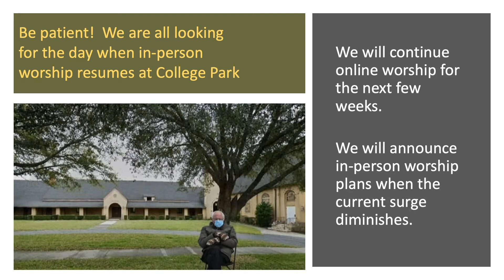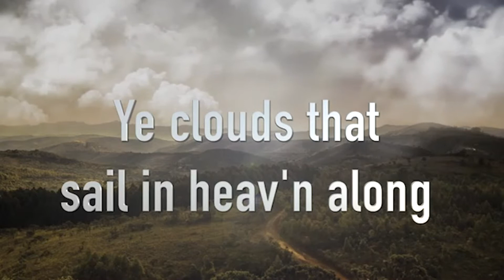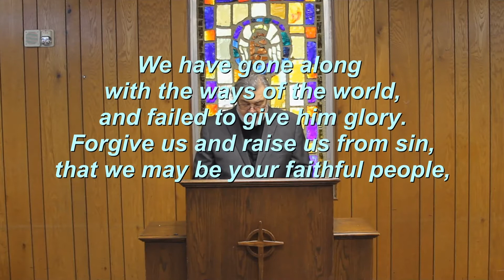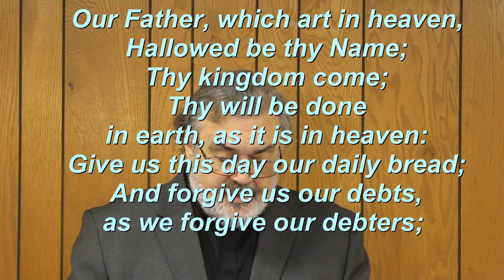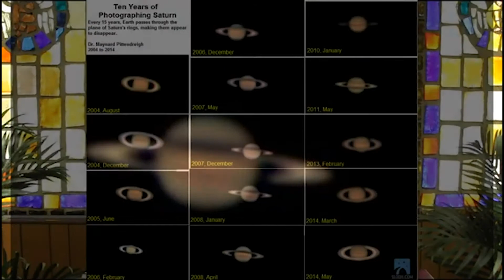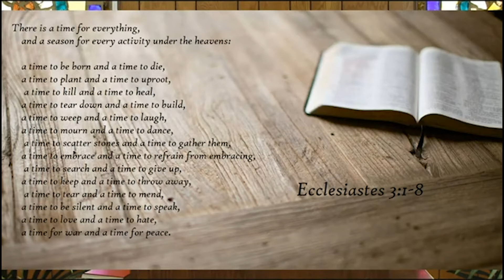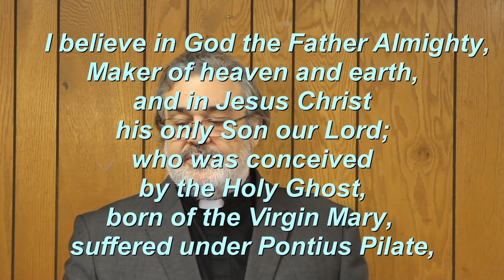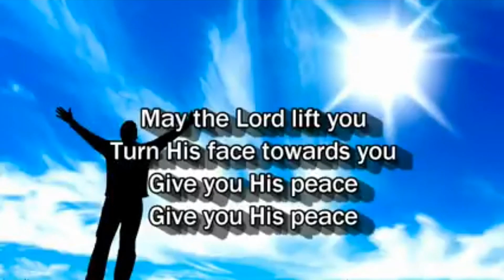"Lessons Learned" With Dr. Maynard Pittendreigh: College Park Presbyterian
College Park is inviting you to Join Zoom Fellowship Meeting immediately after the worship service.

Passcode: 730020